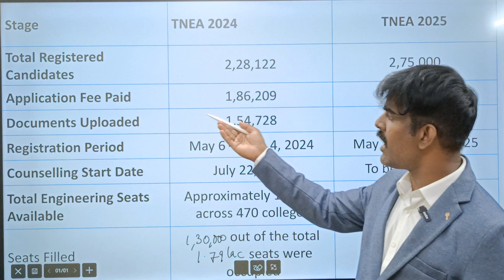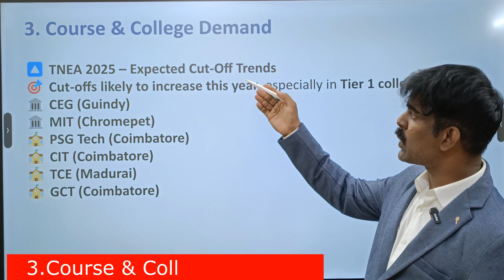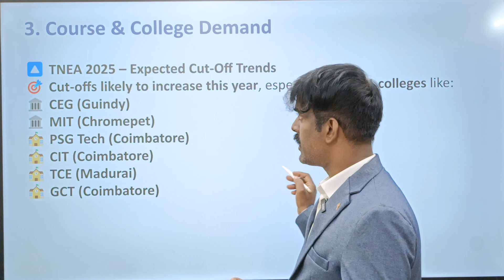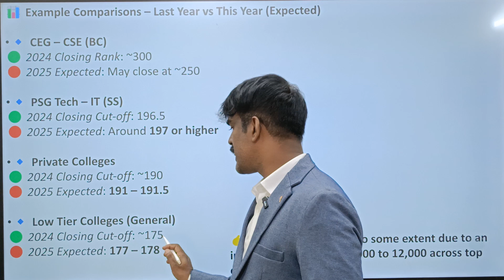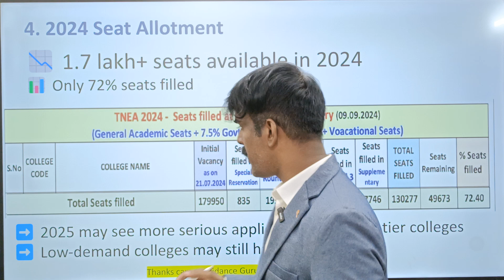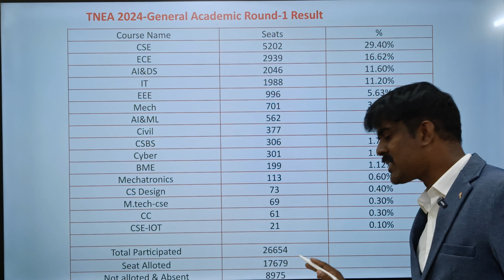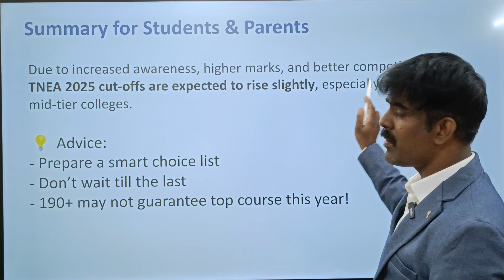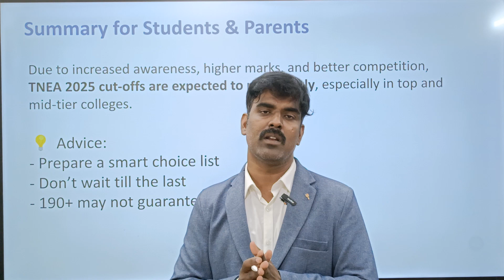🔥 TNEA 2025 Cut-Off Race! Cut-Off Increase?🆚 TNEA 2024 vs 2025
📞 Choice Filling Booking:
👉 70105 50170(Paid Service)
👉 siva_careerguidancecoach

🔥 TNEA 2025 Cut-Off Race Begins!
Will the cut-off go higher this year? In this video, we compare TNEA 2024 vs TNEA 2025 cut-off trends, vacancy details, competition levels, and seat increase analysis.

🎯 Useful for +2 students, parents, and engineering aspirants – especially those targeting top colleges like CEG, MIT, PSG, CIT, TCE, GCT.

📌 Key Points Covered:

Last year seat vacancy & competition breakdown

How seat increase impacts cut-offs

Expected changes in OC, BC, MBC, SC, ST ranks

Tips to secure your preferred course and college

✅ Watch till the end for smart counselling tips!